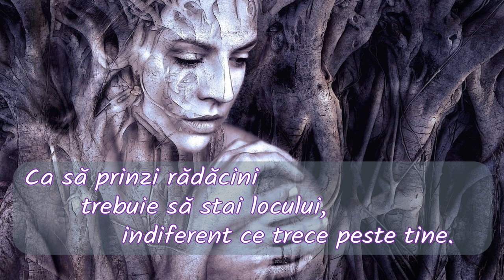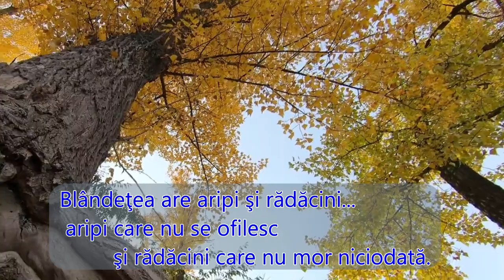Rădăcini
Ca să prinzi rădăcini trebuie să stai locului, indiferent ce trece peste tine.